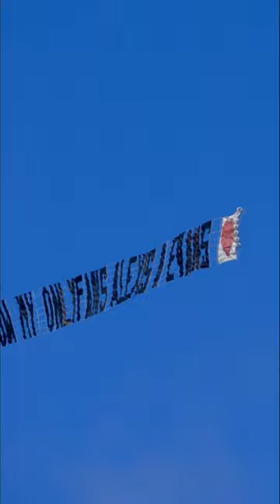Spring Break Style Airplane Ad flying over Haulover Inlet in Miami, Florida